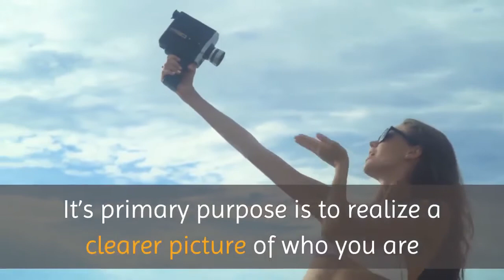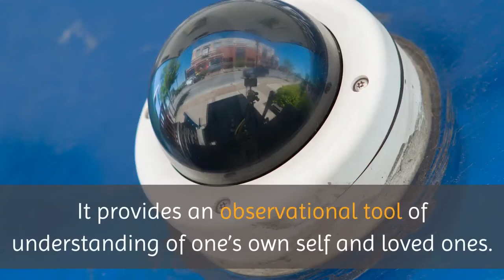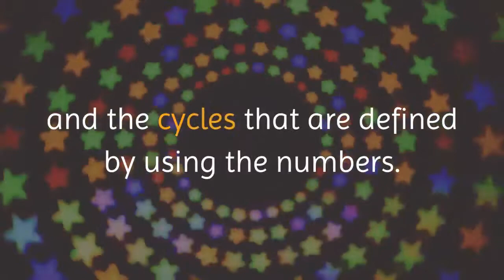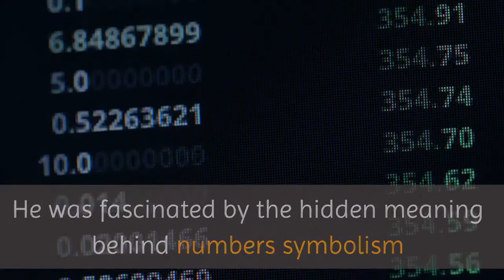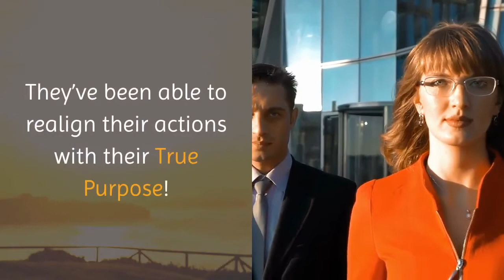Royal Numerology - Numerology Numbers, Readings and Their Meanings - Aiden Powers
Royal Numerology by Aiden Powers provides custom readings based on an individual’s birth date and full name.

The letters in your name are converted into numbers, which are used in combination with the numbers related to your birthday.

Together, those numbers develop your unique numerological report.

The primary purpose of numerology is to help you discover “who you are, what you are made of, and what the future might hold for you.”

With the help of Royal Numerology, you can unveil details about your past, present, and future. The Royal Numerology is one hell of a program ad it has all the answers to your questions regarding your past, present, and future. This very program can help you set yourself free from the worries of daily life and the future. Whenever you find yourself in dark, in some confusing situation, in an unclear position, the Royal Numerology can help you in such positions and can help you in choosing the right path for your own betterment.

Pros
Free numerology report custom-made based on your personal information.
Expert Numerologist Aiden Powers has an extensive background in both quantum physics and numerology.
Other custom reports and tools are available for additional fees.

Cons
The free report is detailed but not as comprehensive as the paid one.
You’ll need to submit your real age and name.
The report is usually useless if you’re unwilling to accept the results.